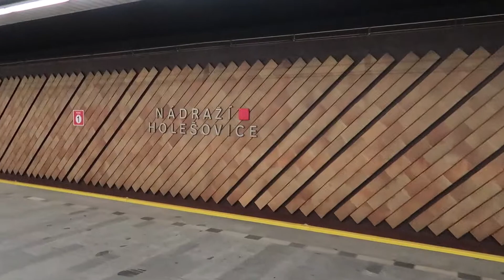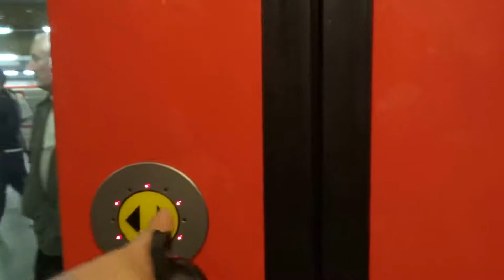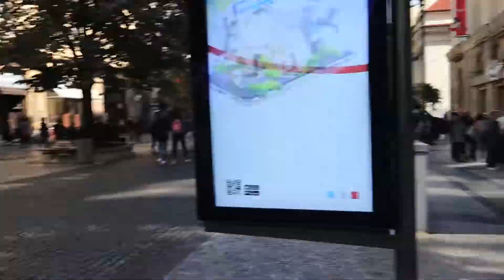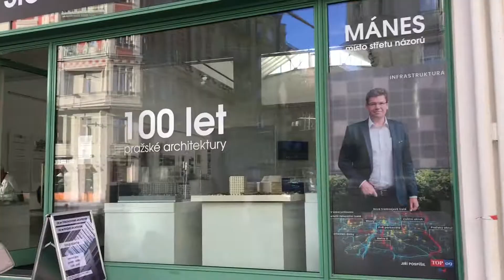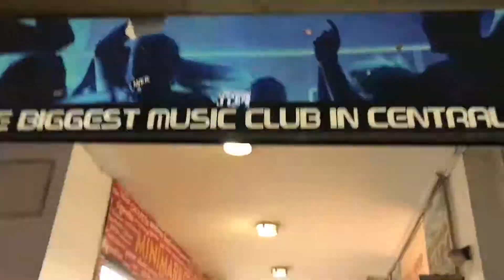Travel vlog / Praha Trip | Vaclavske namestie | Karluv most | Česko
Ahojte všetci,

No, a máme tu opäť další mega výlet ktory som dostal k narodeninam, a to u naších českých bratov v Prahe. Prekvapila ale aj sklamala Praha, ale trips su otom.

Prajem Vám/Tebe/ krásny večer/deň , plný sledovania a zážitkov.